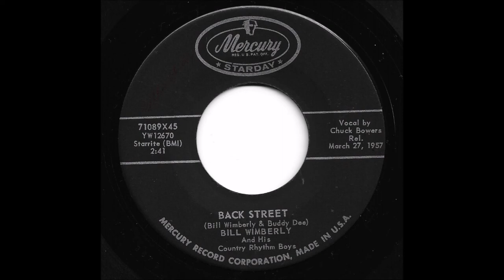Bill Wimberly & His Country Rhythm Boys Vocal by Chuck Bowers - Back Street